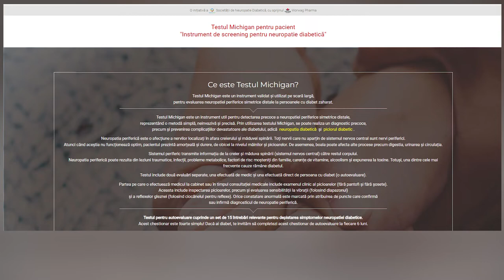Prof. dr. Rodica Pop Busui despre testul Michigan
Neuropatia diabetică este cea mai frecventă complicație microvasculară a diabetului. Până la 50% dintre pacienții cu diabetul zaharat vor dezvolta această afecțiune. Mai multe despre această complicație, dar și despre testul Michigan, un instrument util pentru detectarea precoce a neuropatiei, pe care îl pot utiliza și pacienții, puteți afla urmărind acest material video cu  Prof. dr. Rodica Pop Busui, Universitatea Michigan, Președintele American Diabetes Association.

Mai multe informații despre neuropatia diabetică și despre testul Michigan găsiți în cele două site-uri dedicate: